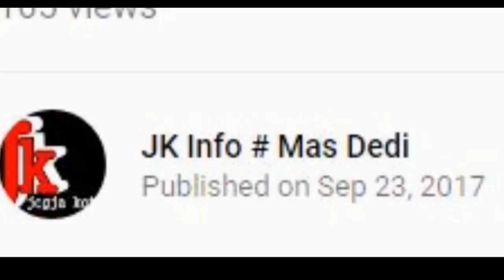Pedagang Gendeng, Jual Harga Murah Dapat Untung Darimana Ya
Kali ini Jk Info jalan2 di pasar Pahing Sleman,  disana banyak pedagang2 unik warisan Nusantara,  kali ini kita bertemu dengan penjual pakaian yang harganya jauh dibawah harga,  kadang berfikir apa barangnya hasil curian?  ah pokoknya bikin aneh dech...  ha ha ha